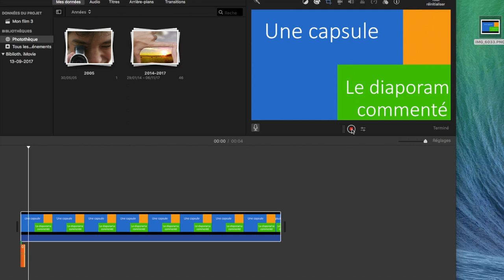Quels outils pour quelles capsules vidéo ?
[ENSEIGNANT] Présentation de la démarche pour la conception et l'intégration d'une capsule vidéo pour vos séquences pédagogiques (épisode 2). Une co-production Canopé Hauts-de-France / DRAAF Hauts-de-France